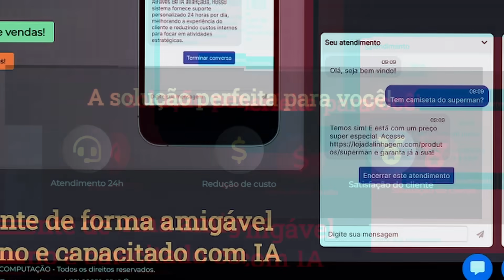MARVEL VOLTOU ATRÁS? O VERDADEIRO HULK DE VOLTA